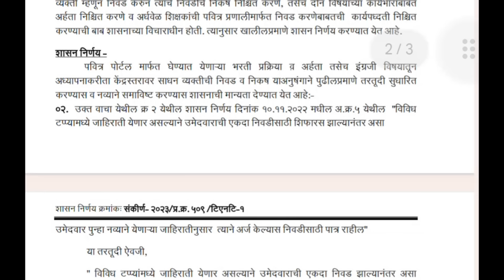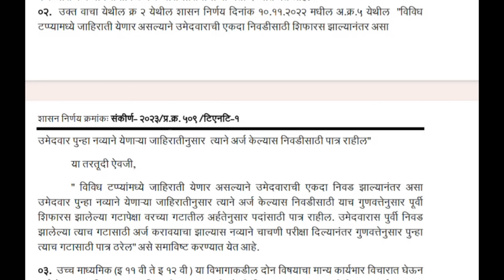शिक्षकभरती दुसरा टप्पा संधीबाबत ५ नियम लागू | शालेय विभागाचा खुलासा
राज्यातील शिक्षक भरतीसाठी सक्रिय लढा💯

शालेय विभागाचे दुसऱ्या टप्प्याबाबत परिपत्रक जाहिर ✔️

Dear All❤️
I am, Prof. Balusha Mane, an English Professor, Law & Ph.D. Scholar & President of ShivUnity foundation.
On my YouTube channel, I will give updates फॉर teachers in Maharashtra.